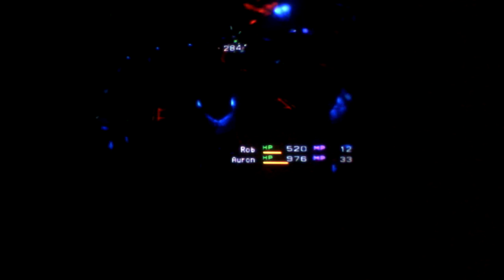Let's Play Final Fantasy 10 Episode 2 " Clock Disappeared "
Shorter Episode, same everything else